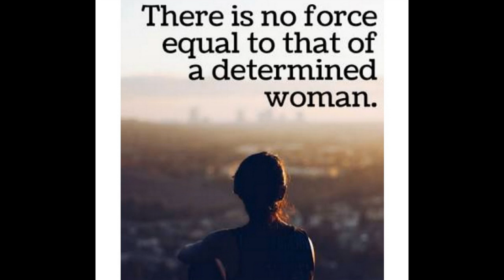HEMOPHILIA SOCIETY RAJKOT CHAPTER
HFI # AGM # WG # 2018 # SONALBEN SAKARIYA...